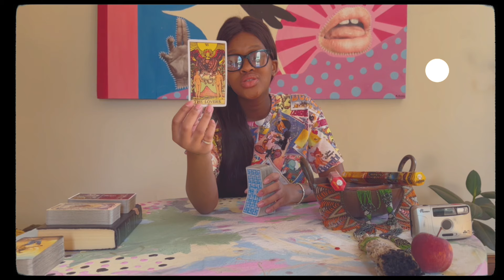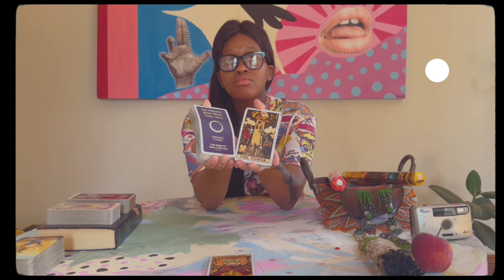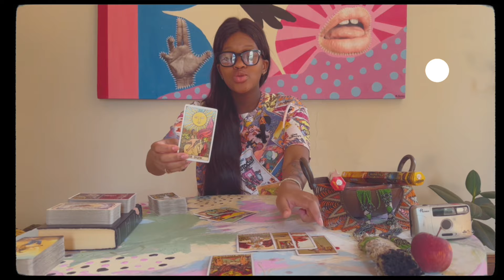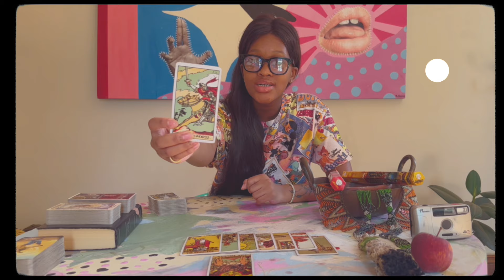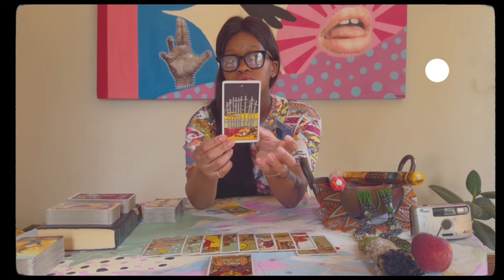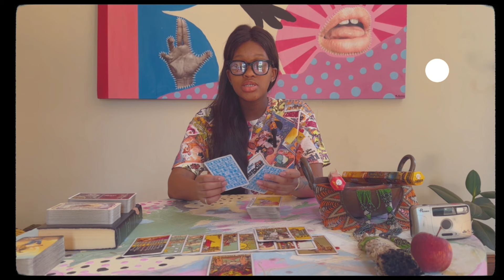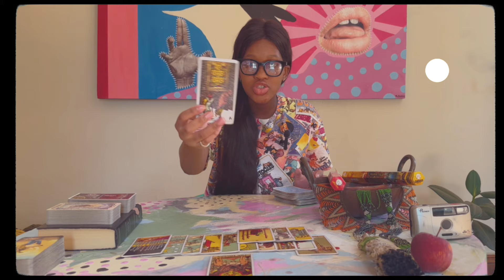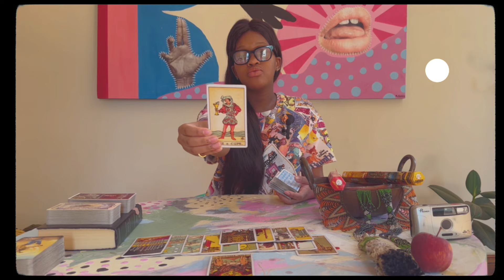•SOMEONES P*SSY POWER CAUSES iNSANiTY•